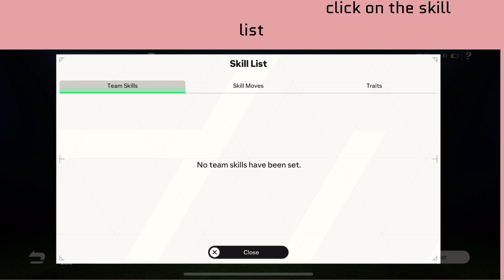How to Change Skill Moves in EA SPORTS FC Tactical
In this video,How to Change Skill Moves in EA SPORTS FC Tactical .

original article: